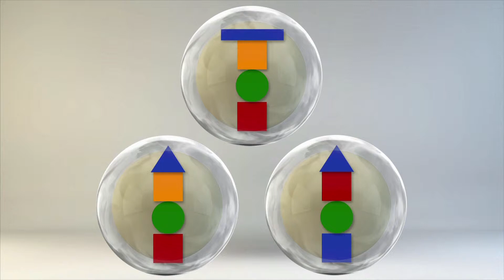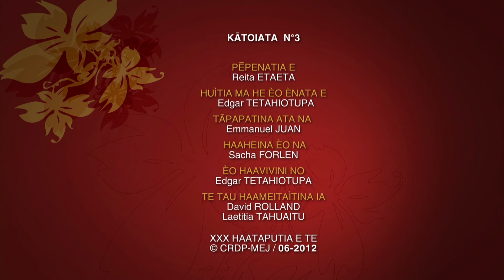Kātoiata n°3 : Ia ìte i hea te avaina - MQ (2012)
Ia vivini te hakatu o te tau ata e avai à i to âtou taha tikitahi. E tià e hakakotina no te haavivini toitoi i hea te tau haìna.

Géométrie n°3

Découverte de quelques figures planes positionnées les unes par rapport aux autres de manière très précise. C'est l'occasion d'enrichir les connaissances en matière d'orientation et de repérage.

Saison : 3
Niveaux : Écoles maternelle et élémentaire
Cycles : 1 et 2
Domaine : Mathématiques
Champ disciplinaire : Géométrie
Collection : Espace et géométrie
Langue : Marquisien
Référence : pad_3064_s6_1